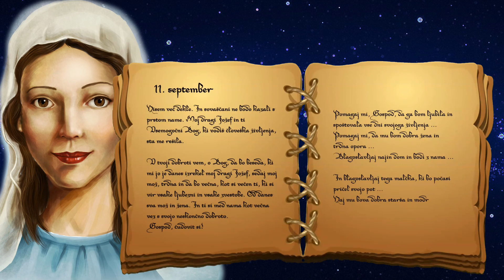MARIJIN DNEVNIK [Kateheza #14]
Kateheza pripoveduje o "predbožičnih" dogodkih tam od februarja pa do tistega 25. decembra, ko je bil "prvi božič".
Izmenično prisluhnemo deloma romanesknim zapisom iz "Marijinega dnevnika" in vmesnim komentarjem.